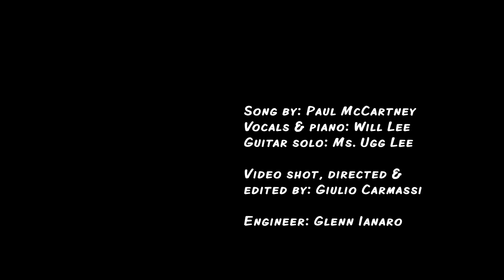Will Lee Maybe I'm Amazed Cover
This was done for my niece Leeann by special request from her for her wedding on December 17th 2012. Yes, I got choked up at one point, but decided to keep it in. It was made from love and in good fun and is dedicated to Leeann and her family.